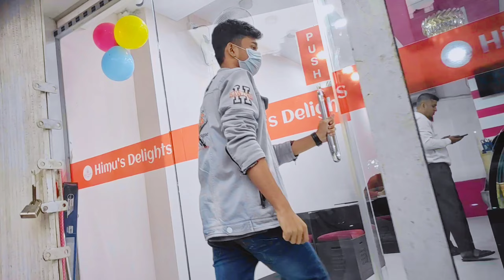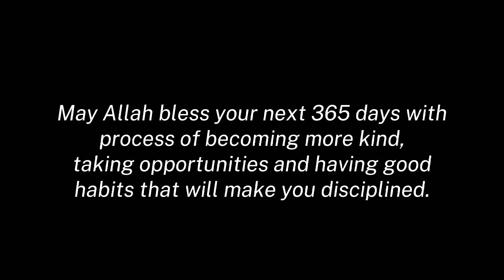নতুন বছর কিভাবে উদযাপন করলাম? What did I do on the 31st Night?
May Allah bless your next 365 days with process of becoming more kind, taking opportunities and having good habits that will make you disciplined.